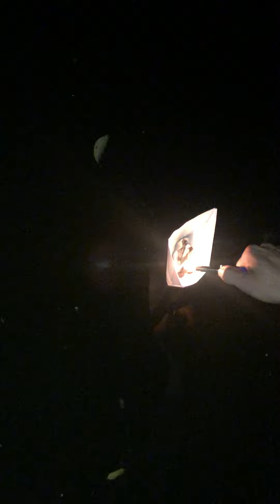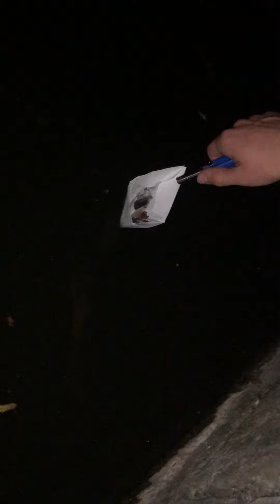Viking funeral for mantis